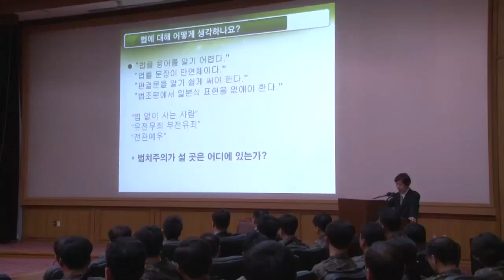[국방뉴스]17.04.26 김재형 대법관 초청 강연회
공군본부 법무실, 함정 건조 품질 혁신 간담회 - 강경일
(강경일)

공군본부 법무실이 제54회 법의 날을 맞아 김재형 대법관을 초청해 강연회를

지난 24일, 각급부대 법무관계관 150여 명이 참석한 가운데 진행된 이번 강연은
법의 의미와 가치를 되새기는 법치주의 실현을 위해 마련됐습니다.

법치주의 이론과 실체를 강연한 김재형 대법관은 실천하는 법치주의를 강조했습니다.

SOV. 김재형 대법관
“법무관은 법치주의 실천가로서의 위상을 갖고 있다고 생각합니다.”

민법분야 권위자로 널리 알려진 김 대법관은 사법연수원 18기로 공군 16전투비행단과 공군본부에서 법무관으로 복무 후 서울지방법원 판사를 거쳐 대법관으로 재직 중에 있습니다.

공군은 매년 각급 부대별 법의 날 행사를 열어 생활관 헌법 만들기와 초청강연으로
장병들의 공정한 법질서 유지와 정의 실현에 앞장서고 있습니다.